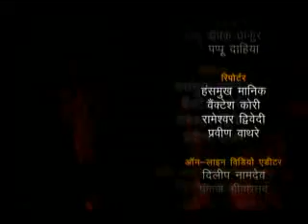Narmada Samajik Kumbh, Mandla 2/2